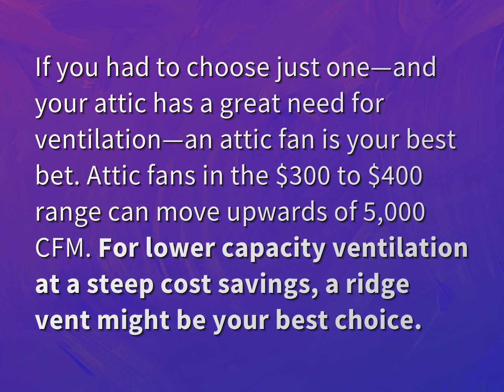Are ridge vents better than attic fans?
James Webb (2022, August 6.) Are ridge vents better than attic fans?
    WHYS.video